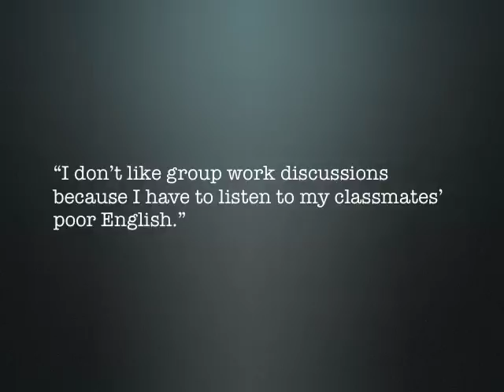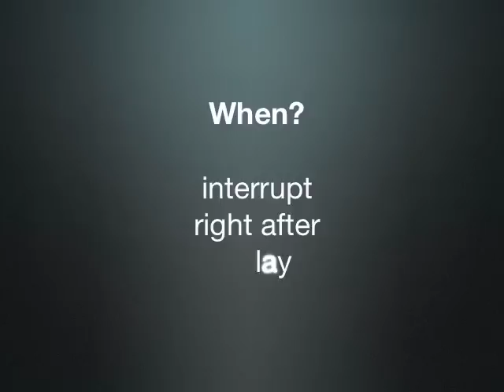Error Correction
A Brief Talk on Error Correction as it is related to Communicative Language Teaching